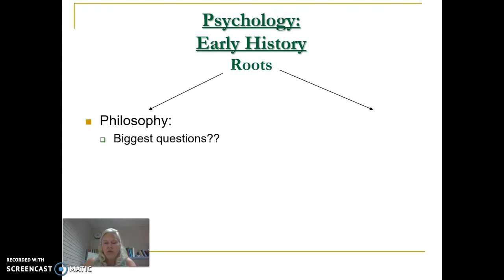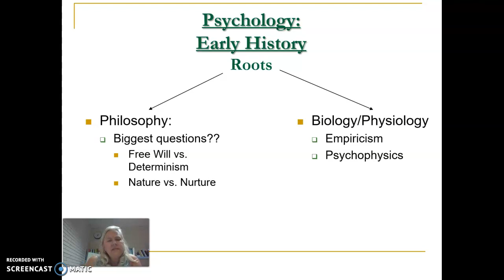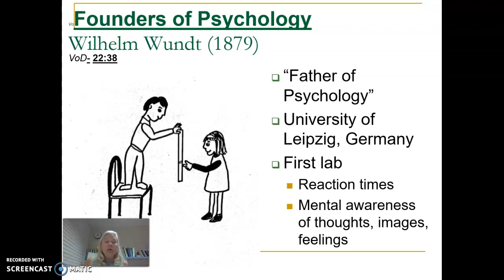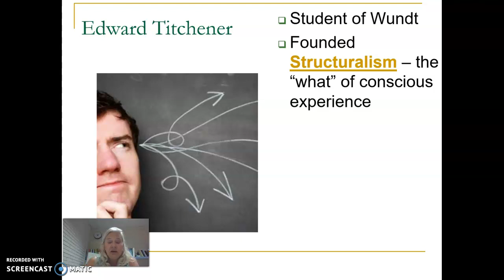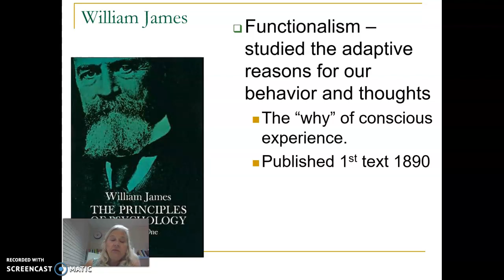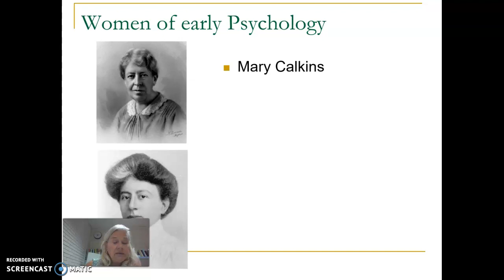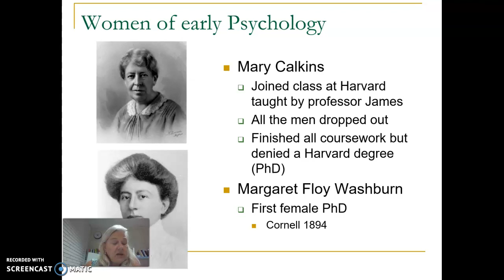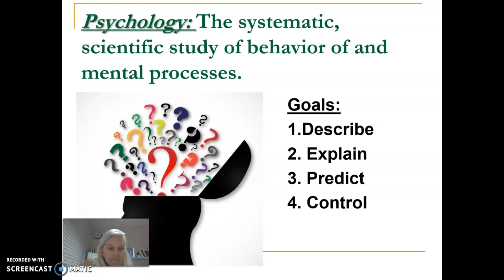History of Psychology